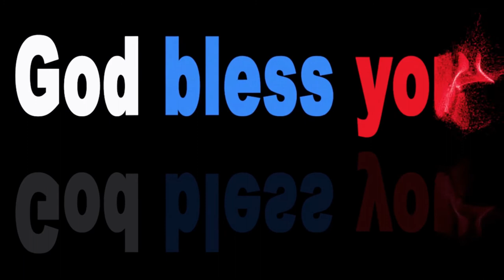TUNE · Superstar (Instrumental) - RYYZN · Copyright Free Music.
Here is : TUNE · Superstar (Instrumental) - RYYZN · Copyright Free Music